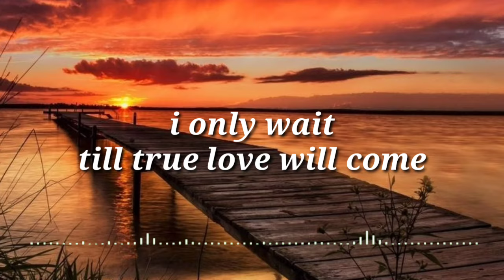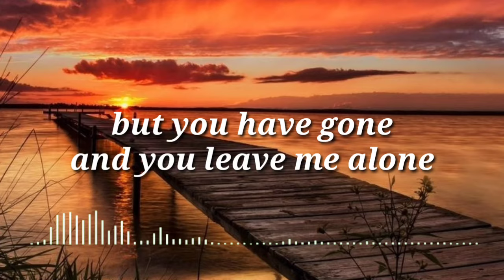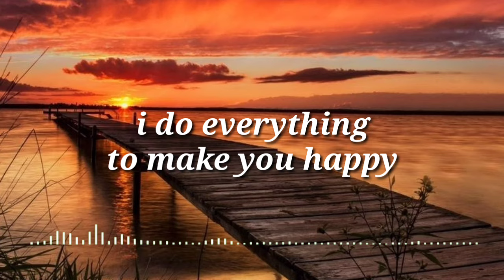Why Do You Love Me - KOES PLUS (vidoe lirik)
Berisi lagu why do you love me dari band koes plus beserta liriknya